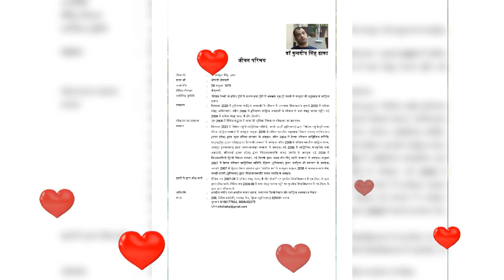श्री रामचरितमानस भाग 339